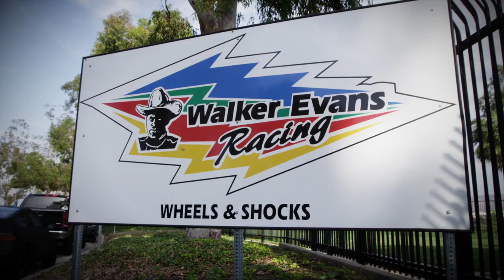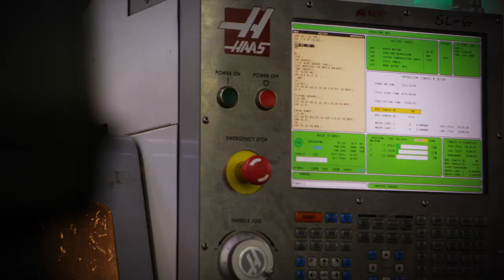Walker Evans Racing - We Race What We Sell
Our Mission is to design and manufacture quality, performance, race-proven products that can used for aftermarket applications. The very same product we produce is the very same product used on numerous race winning vehicles.